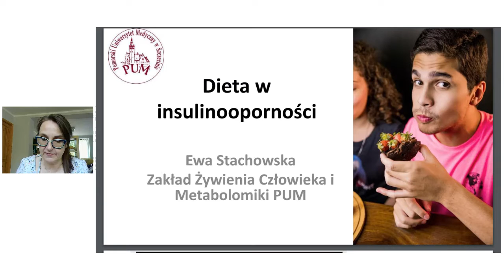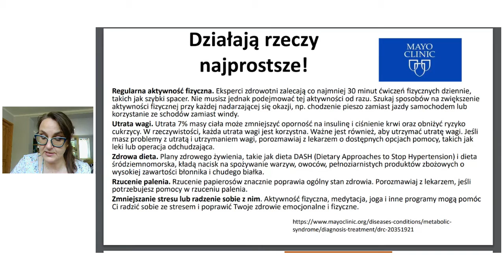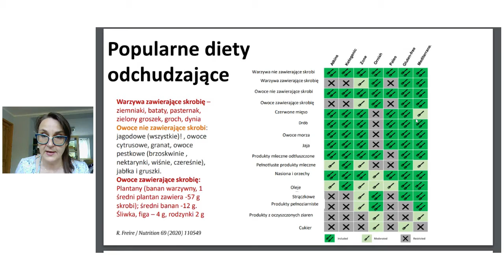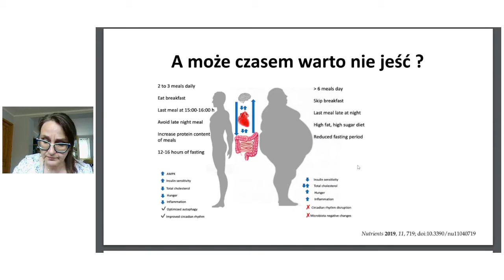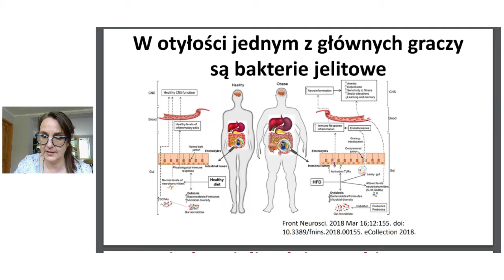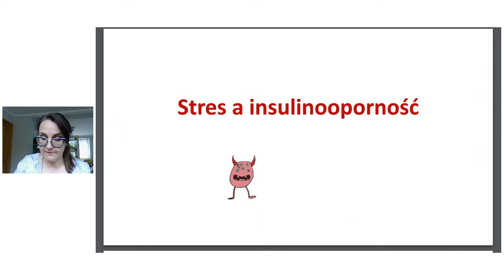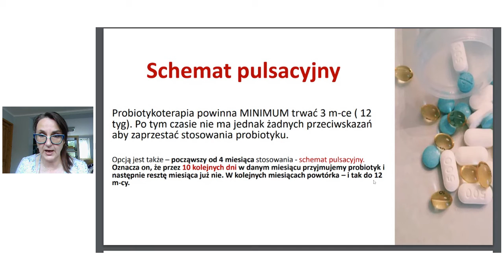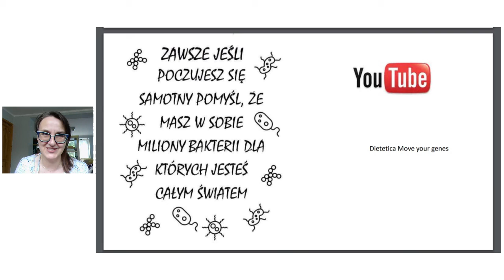Prof Stachowska o diecie w insulinooporności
Przedstawiam wykład dotyczący żywienia w insulinooporności. W nim dowiesz się
min:
3.06'  jakie są strategie  insulinooporności wg. lekrzy z kliniki MAYO (USA)
3.52' strategie przyjęte w redukcji masy ciała osoby z insulinoopornością
6.30" popularne diety odchudzające
8.20' jak się sprawdzają głodówki w terapii insulinooporności?
13.50' rola bakterii jelitowych w insulinooporności
16.07' psychobiotyki w terapii insulinooprości
20.00' jak przyjmować probiotyki?
21.00' berberyna jako idealny suplement w insulinooporności
=Jeśli interesuje Ciebie czy istnieje coś takiego jak „paradoks otyłości”? przeczytaj wpis na moim blogu
 =Czy córki odchudzających się matek są predysponowane do otyłości?
+Czy jedzenie tłustych pokarmów spowalnia nasze trawienie?
Zapraszam do oglądania i lektury
Potrzebujesz porady dietetycznej dzwoń pod 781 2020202